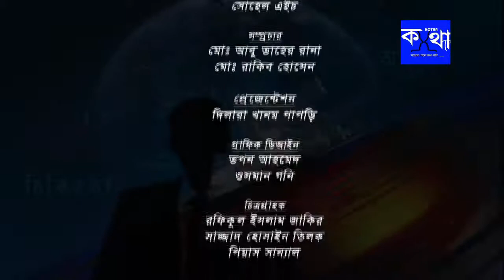আর্থীক সচ্ছতা ও অডিট ব্যবস্থাপনা । টক শো। চট্টগ্রাম সংলাপ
ANTI-PIRACY WARNING
This content is Copyright to kotha Tv. Legal action will be taken against those who violate the copyright of the following material presented!